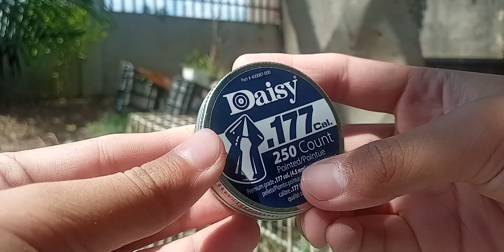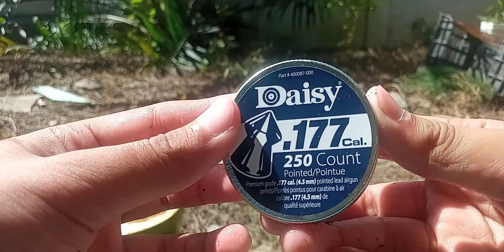¿daisy powerline 35 puede romper un coco verde?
este video trata si un rifle de multi bombeo puede romper un coco verde a 15 yardas de distancia y si te gusta este contenido puedes apoyarlo con la campana de notificaciones y tu suscripción y tu me gusta para hacer más pruebas.